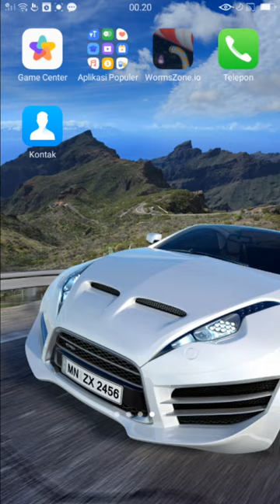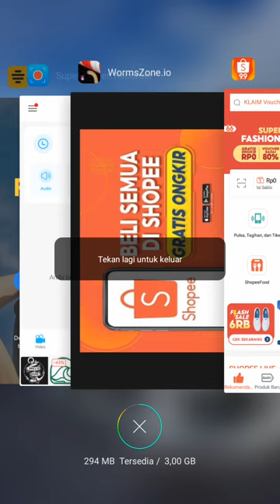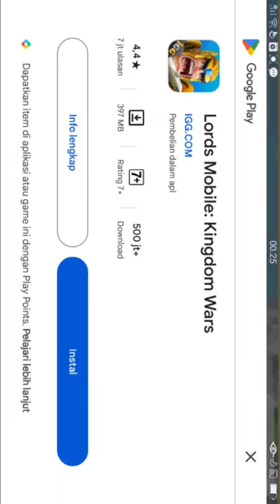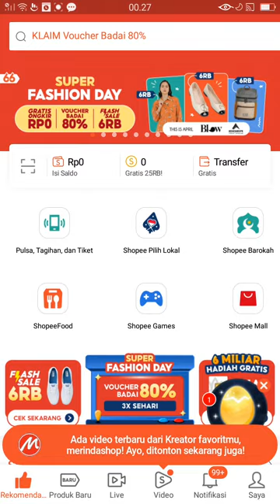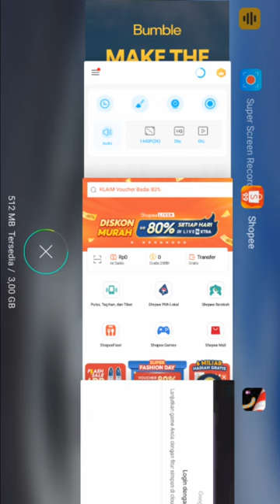betapa singkat ku rasakan editannya si partoy ga suka aja liat orang lebih dari pada gua wkwkw